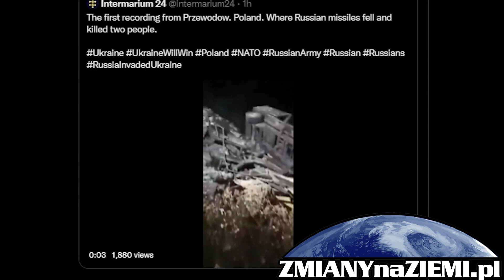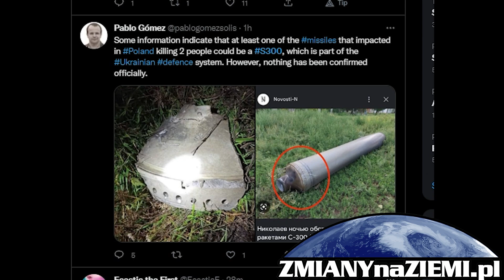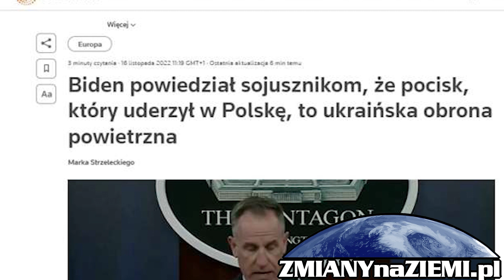Atak rakietowy na Polskę. Przypadek czy celowa prowokacja?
Opis z ZnZ

Dowiedz się więcej:
URL z ZnZ